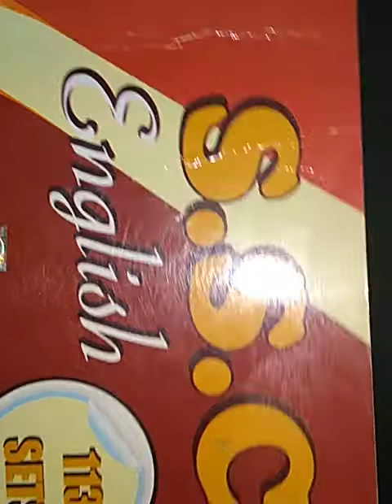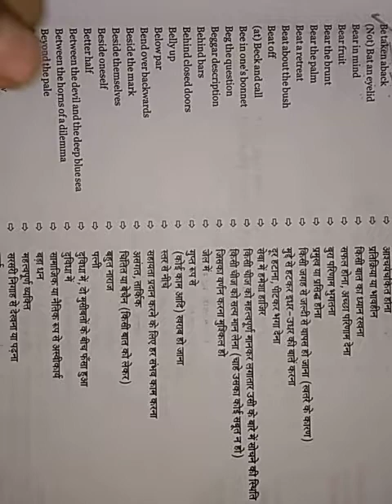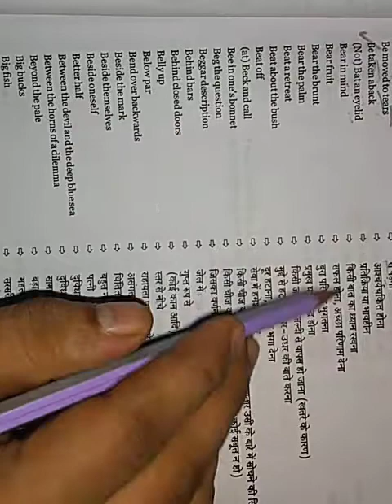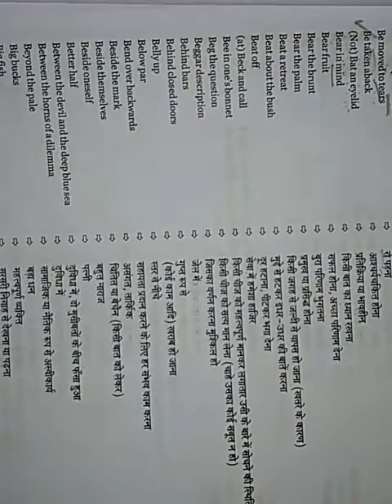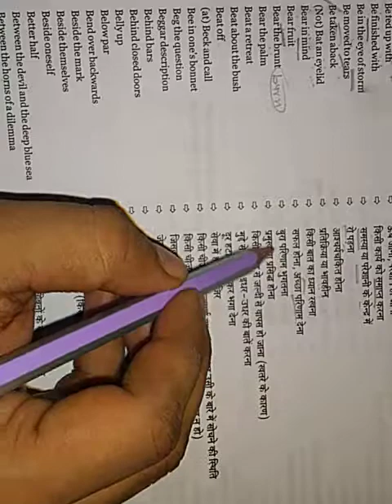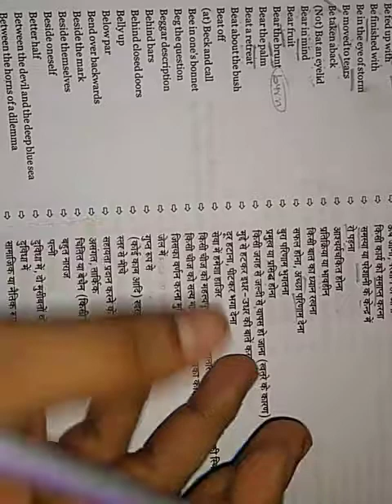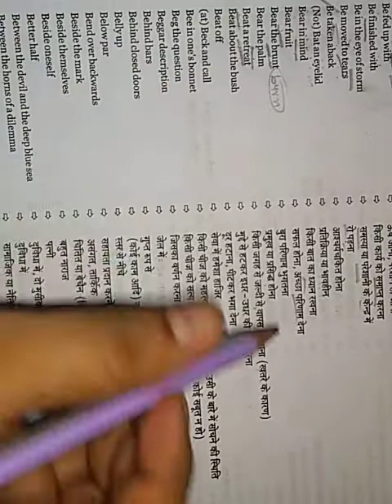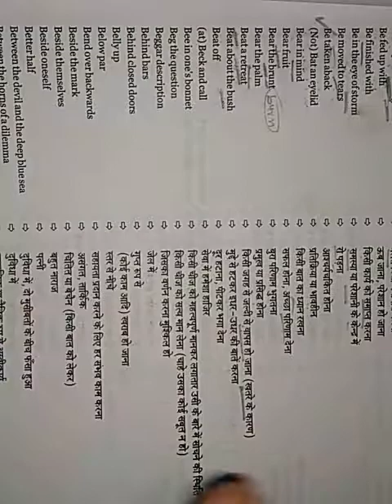Idioms and phrases part 9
Uploaded date
31 July 2018

Trick Se yaad kre